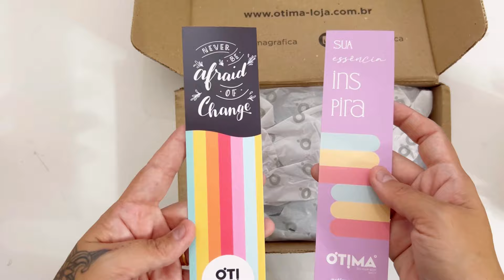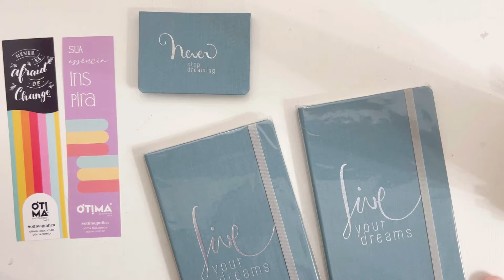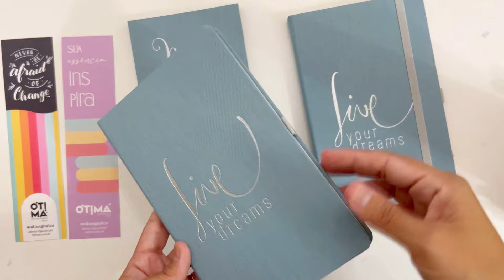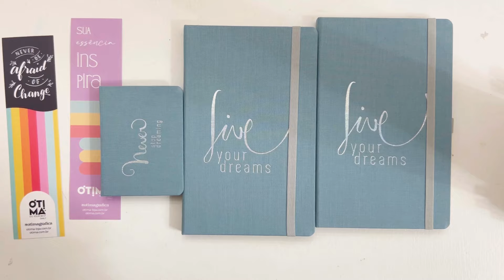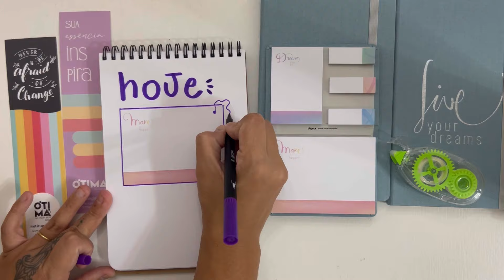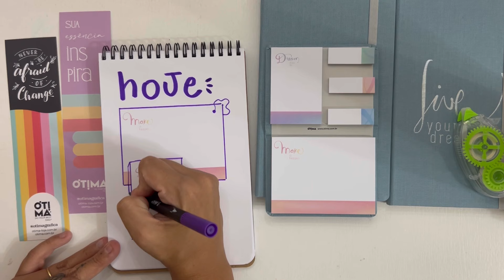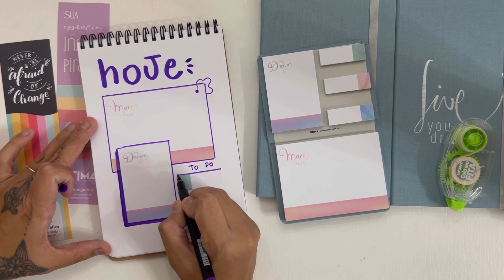Unboxing Recebido Ótima -Agora meu kit está completo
Coração chega a acelerar quando tem recebido da Ótima!!!

Já aproveita pra seguir no insta

E segue o site mega  recheado